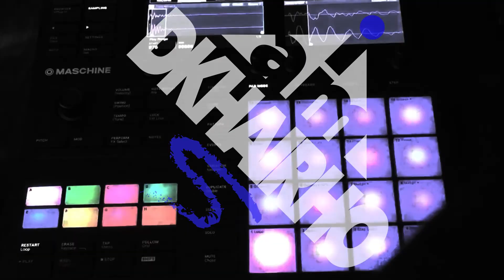DA MORNIN COFFEE (MPC Studio): Some More "A Beat A Day" with Mhax Montes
TMR co-founder Mhax Montes with some more "A Beat A Day" on the MPC Studio by Akai Professional.

"Beat making and music talk without the fancy jargon!"

Follow The Music Realm on Instagram @themusicrealm

Join The Music Realm's Facebook group for more conversation and useful tips on this and other DAWs.